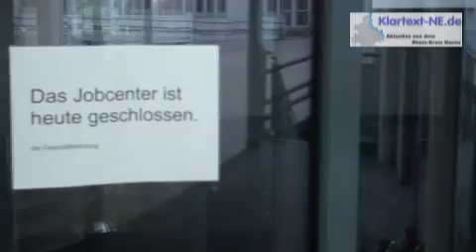Trauermarsch für die Verstorbene in Jobcenter am 30.09.2012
Trauermarsch für die verstorbene Jobcentermitarbeiterin Irene N. vom Münsterplatz zum Jobcenter an der Stresemannallee am 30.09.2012.